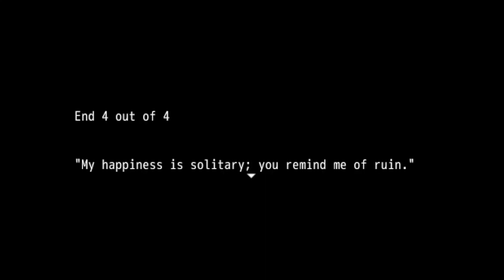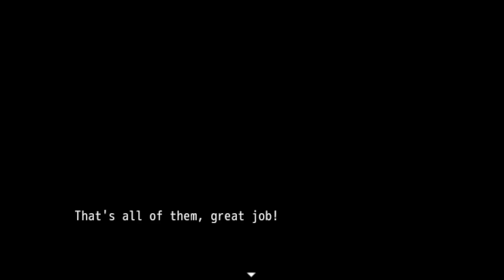The Predictability Of Fate - [All Endings]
The Predictability Of Fate is a short rpgmaker game by Vel Lori/Soleil Lunatique/Solluna {@soleil.lunatique) made for the My First Game Jam: Summer 2022 event on Itch.io.

Play as Zephyr, the crown prince and “chosen one”. While on a quest to save a missing priestess, he reveals to his best friend Helios that he isn’t actually from this world!...

Chapters:
00:00 Start
05:15 Route 1
13:52 End 4
15:02 End 3
16:00 Route 2
17:55 End 2
18:53 End 1